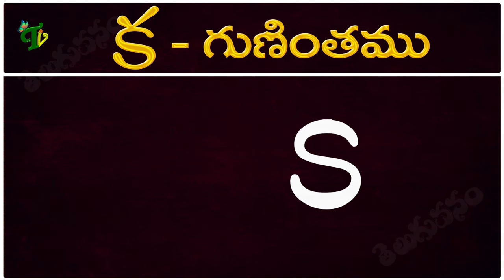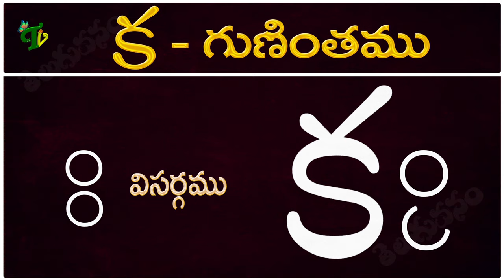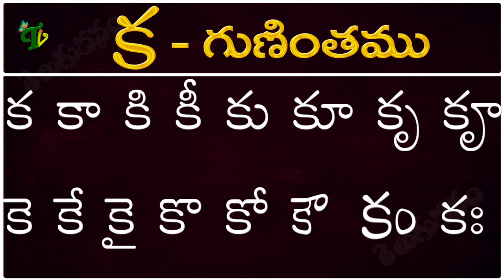క గుణింతం | ka gunintham in Telugu | Ka guninthalu | Telugu varnamala Guninthamulu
గుణింతాలు (క - ఱ)  Telugu Guninthalu all Ka to bandira తెలుగు గుణింతాలు all guninthalu in telugu Learn Telugu from ka to rra Learn telugu for all Telugu gunintalu తెలుగు గుణింతాలు (క - ఱ ) All